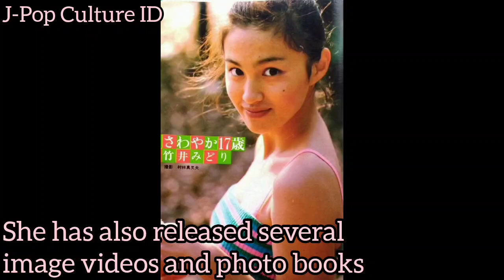Midori Takei Story 竹井 みどり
*Midori Takei* is a Japanese actress

*Clip Footage:*
- Red Foliage (1992)
- The King of Minami